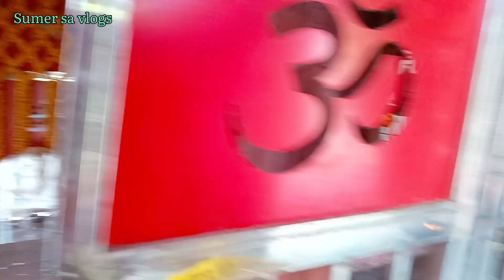राजपूत छात्रावास में मां ज्वाला का भव्य जागरण 🚩🥰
30 days daily vlogs
day 7 🔥
hard chelleng
Radhe Krishna 🙏🏻
no.1 comedy video
my favourite video
my fan's 😂
trevling day ✨
har har mahadev 🙏🏻
funny vlog
comedy videos
Daly vlogs
village boy
Sumer sa vlogs
vloggar
unlimited fun
comedy vlogs
unique videos
mini vlog
treval vlog
dabi wale
rok drama
Panjabi song
yo yo honey Singh
shudhu moosewala
comedy vlog video
prank videos
village boy
rajasthani log
best videos of youtube
youtube monetization
youtubers

please saport my chennal

                   THANKS FOR WOCHING MY NEW VLOG ❣️

       आप सभी का प्यार ऐसे ही बना रहे और मेरा साथ दे में ऐसे ही मेहनत करता रहूंगा आपका अपना ब्लॉगर सुमेर 🥰

और मुझे यहां तक लाने के लिए दिल से धन्यवाद और आगे भी अपना प्यार दिखाते रहना 🙏🏻💖

Sumer_singh_0609

MY PHOTOSHOOT INSTAGRAM ACOUNT IS 👇🏻
Kota_darshan_52

                              welcome to my lifestyle 😉

                       Sumer sa vlogs ✨ full funny videos 😂

my first vlog rivarfrant kota ankit bhenipuriya trending song sumer sa vlogs